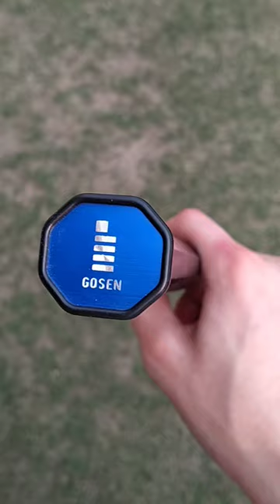Damaged gosen racket